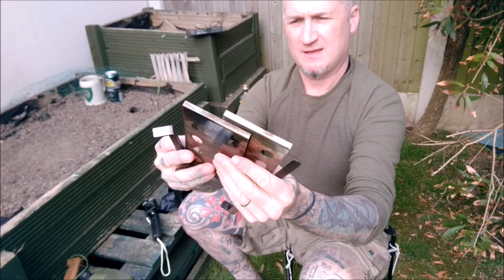Lixada V stove cook out.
note to self: don't cook and video tipsy next time, you are not keith flloyd.